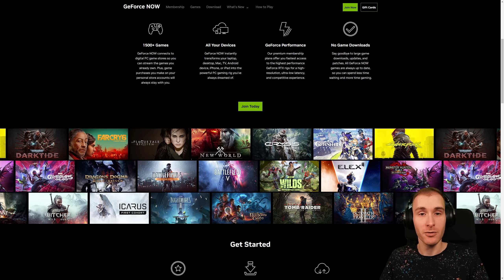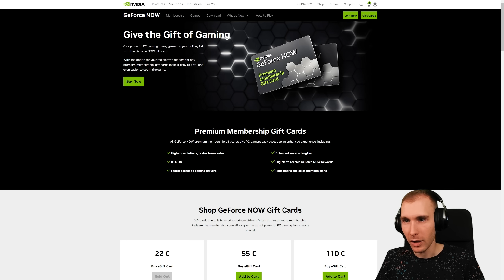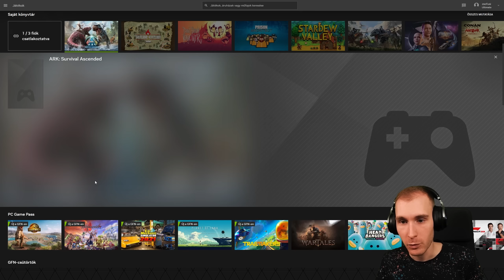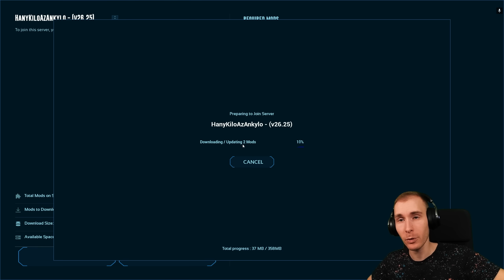Gyenge géppel full grafikán játszani? Geforce Now - ARK Ascended Teszt - Stark